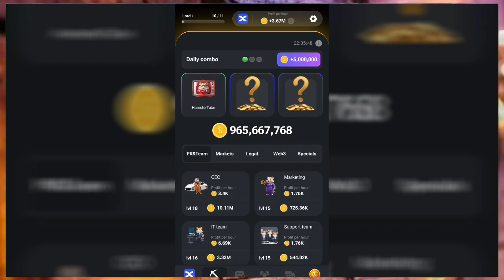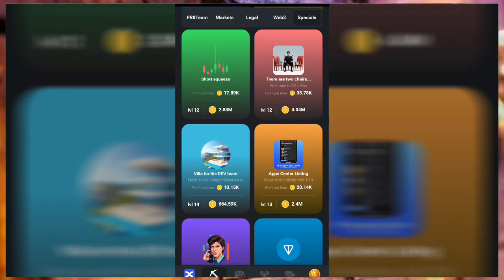Hamster 🐹 Kombat Today 8 September Daily Combo 5 Million Coin 🤑 ∆ Hamster Kombat Daily Combo